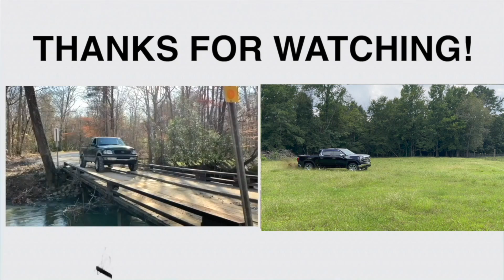End of an era...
In todays video we say goodbye to two setups, one of which had a huge impact on my channel!